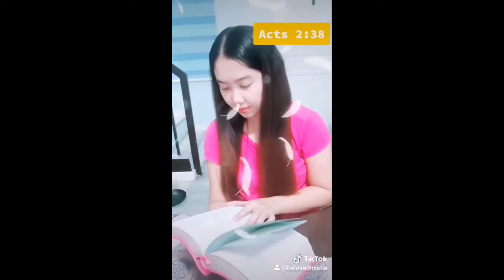“JESUS LOVES YOU” With Bible Verses to Start a New Life ❤️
A very quick “Jesus Loves you” message
With Bible Verses How to Start a New Life of  being Born Again .. ❤️ God Bless you!